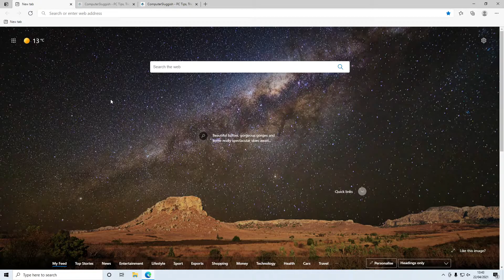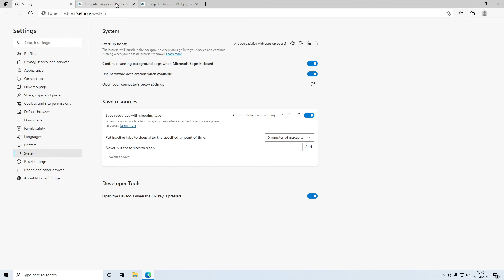Enable Sleeping Tabs In Microsoft Edge Tutorial | Sleep Inactive Tabs To Reduce Memory Usage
In this Windows 10 tutorial, I will be showing you how to enable the sleeping tabs option in Microsoft Edge. If you have a lot of tabs open when using the Microsoft Edge browser, then sleeping tabs will put any tabs that have been inactive for a certain amount of time into a sleep mode. This option will save resources on your system and help to reduce the amount of memory that your Edge browser is using on your PC and laptop, when in use.